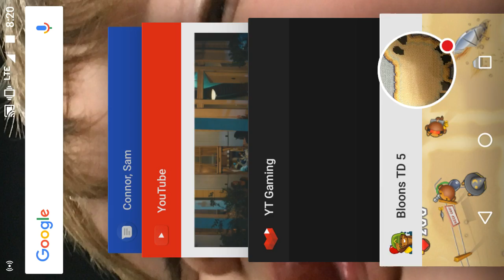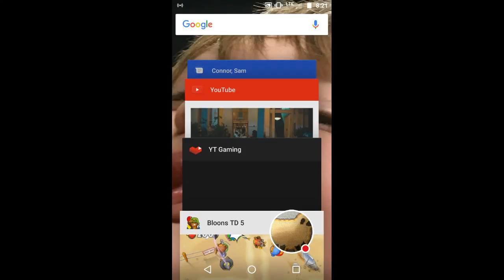Btd5 l 1.5